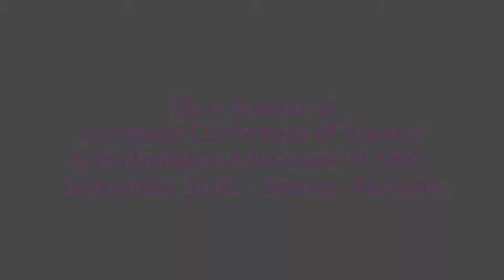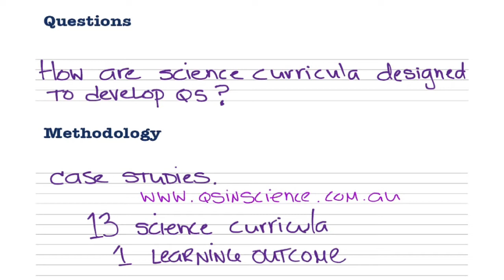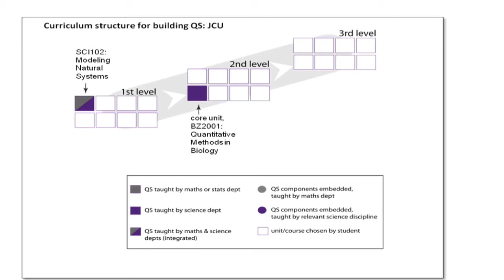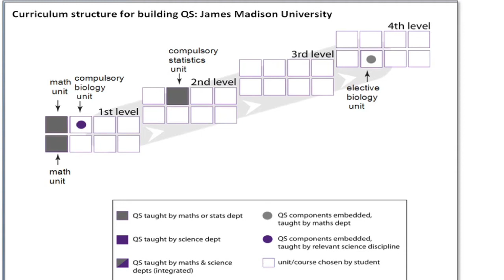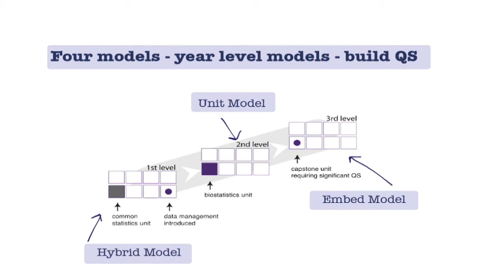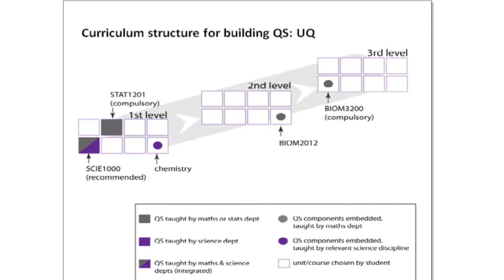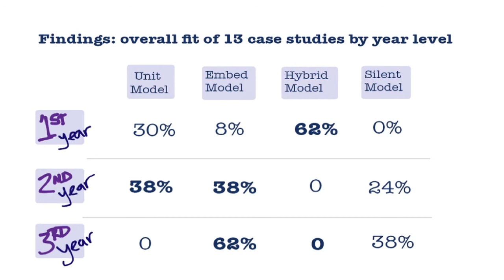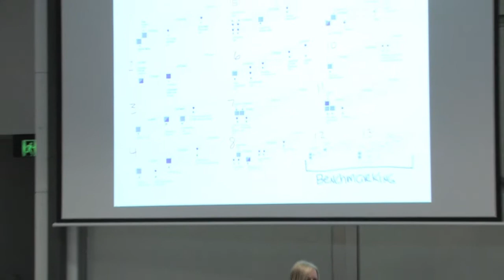QS in Science at ACSME 2012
The QS in Science team presented at the Australian Conference on Science and Mathematics Education (ACSME) held at the University of Sydney, 26 -- 28th September, on the various curricular models that were identified from the project's 13 case studies. Almost all of these case studies were for a major in the life sciences. Findings from the case studies revealed a tremendous variation in the approach taken by the different institutions and in each year of the program.